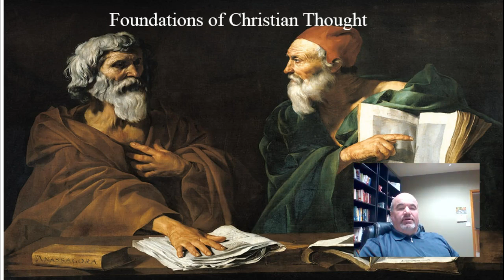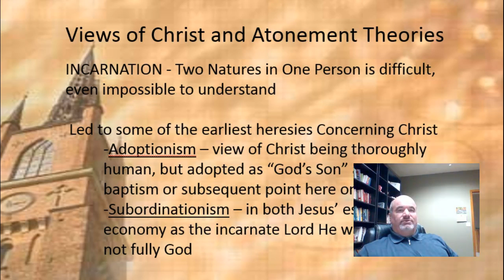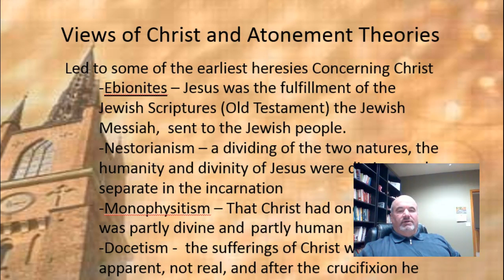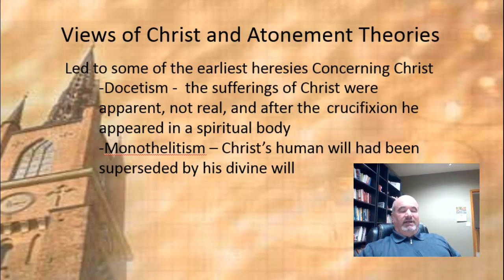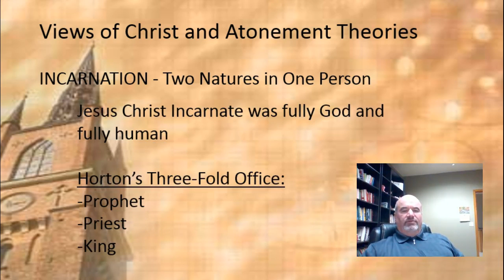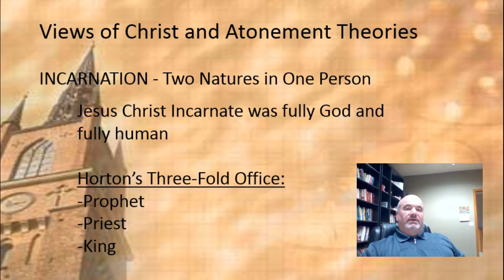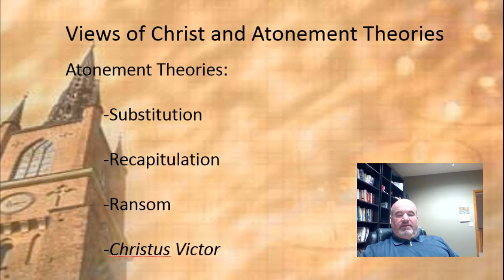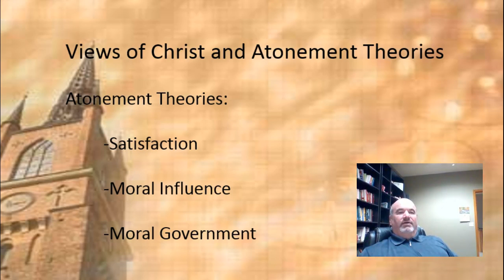Week 4 Lecture 3